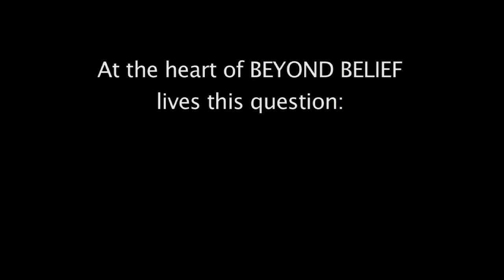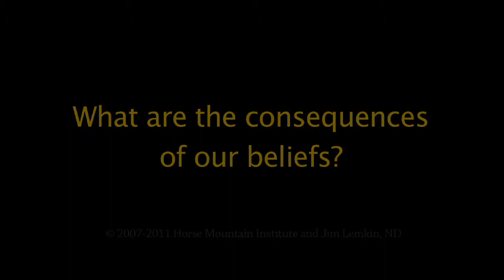BEYOND BELIEF INTRO TRAILER • Horse Mountain Institute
The documentary film BEYOND BELIEF, directed by Jim Lemkin, explores the nature, uses and limits of beliefs and the consequences of unexamined beliefs. This heart-centered movie investigates real-life stories of people who, when they dared to question, discovered new worlds of understanding and common ground beyond their old beliefs. We go on a journey with wise ones and distinguish harming from healing beliefs. A compelling and open-minded film, BEYOND BELIEF asks what it really takes to fulfill our deepest and most sacred human needs beyond the realm of beliefs.

Visit us: BeyondBeliefFilm.org

ABOUT HORSE MOUNTAIN INSTITUTE

HORSE MOUNTAIN INSTITUTE (HMI) is a non-profit public charity, 501(c)(3). Our mission is to engage in educational activities which promote holistic perspectives in health and healing of body, mind, spirit and society. Our goal is to help people embrace new paradigms of awareness, understanding and personal and social possibilities which can lead to enlightened action.

Since 1996, HMI and founder Dr. Jim Lemkin have produced communications that identify and uproot obstacles to our authentic human needs and potential. HMI produces, publishes and distributes visual, audio, print and other media both electronically and in material form.

HORSE MOUNTAIN STUDIO, a production arm of HMI, produces films and other media that are committed to healing and the human spirit from a    holistic perspective. A goal of our production efforts is to reach and engage the widest possible audience.

One of our most recent films on the subject of healing and conscious dying, WALKING AT THE EDGE, aired nationally on PBS. We produced and disseminated an audio CD, NONVIOLENT COMMUNICATION AS A WAY TO PEACE, without charge to thousands of persons and groups nationally and internationally.  It introduces practical ways for individuals, organizations and communities in conflict to communicate effectively, ensuring that all parties are able to express their authentic needs and feelings and be heard.

Currently a new film, BEYOND BELIEF, is in production. It asks, "Can individuals and communities with conflicting beliefs find meaningful common ground and human to human connection beyond the realm of those harming beliefs and belief systems?" It encourages open-minded inquiry into the causes and consequences of unexamined beliefs.

Another HMI project in production is CORPORATION AS HEALER, a book that introduces natural medicine's most time-tested principles of healing and applies them to corporate governance and consciousness. It is fundamentally a new cross-disciplinary model that creates healthy and profitable corporations using a holistic framework of wellbeing for all stakeholders in all ways.

HELP US GROW!   Financial support helps further our work to remove  obstacles that cause human suffering at all levels. Our goal is to elevate  awareness of holistic thinking and to advance fresh and positive ways of      creating a healthier world. You can help HMI with your creative contributions, suggestions, visions, and much needed tax-deductible 501(c)3 donations. 100% of HMI activities and projects are created and administered passionately on a volunteer basis.